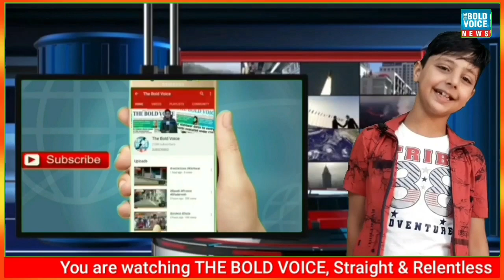Fire incident at Mirzabagh Khanyar | Two shops a godown gutted completely